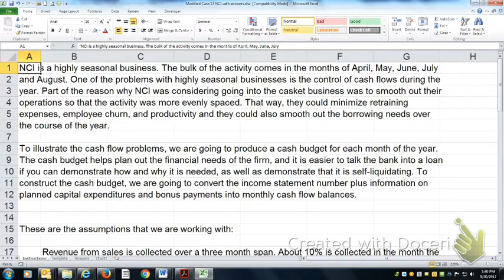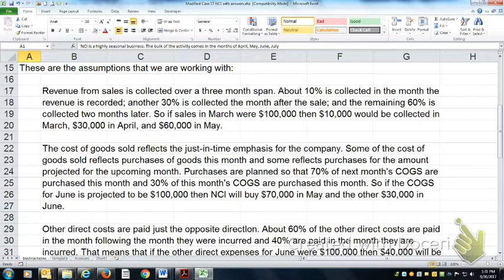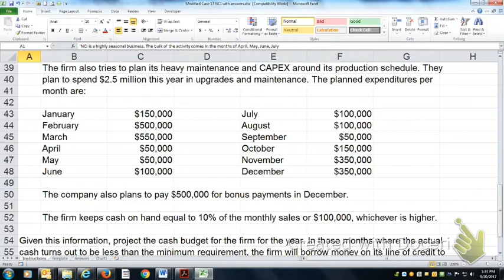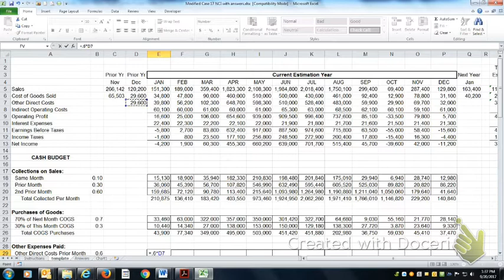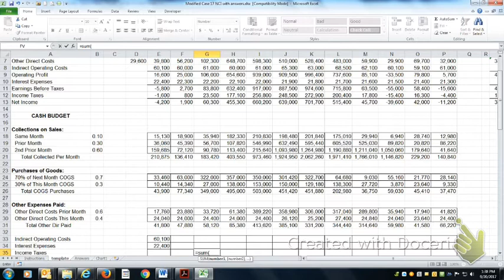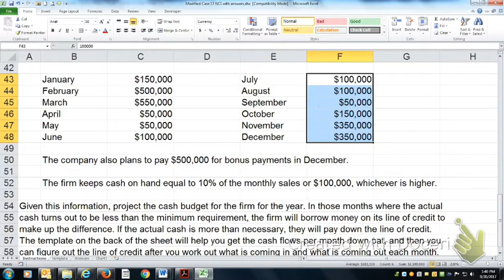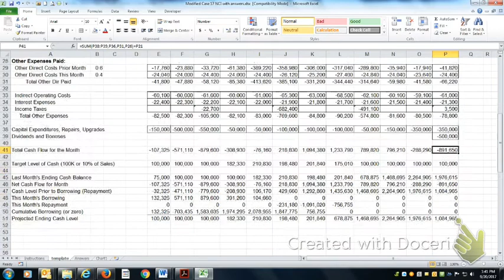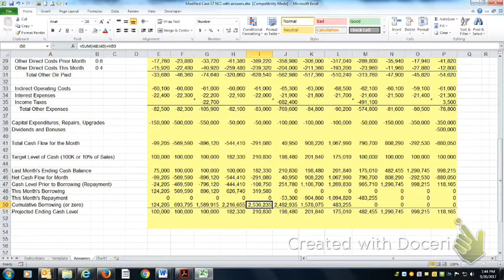Cash Budgeting Example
This example is loosely based on Case 17 NCI from the Stretcher and Michael textbook. It walks you through the process of constructing a cash budget forecast for a company with a high level of seasonality in its sales.